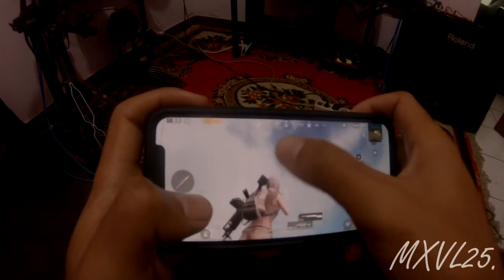PAKAI 2 JARI MODE 3D TOUCH IPHONE X